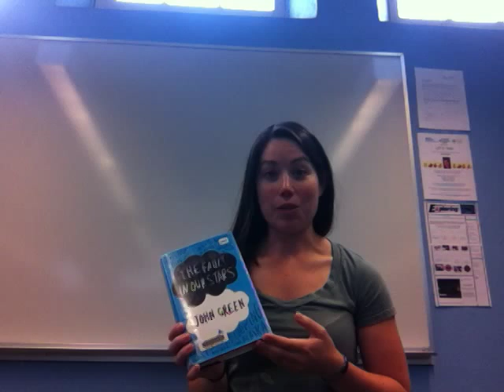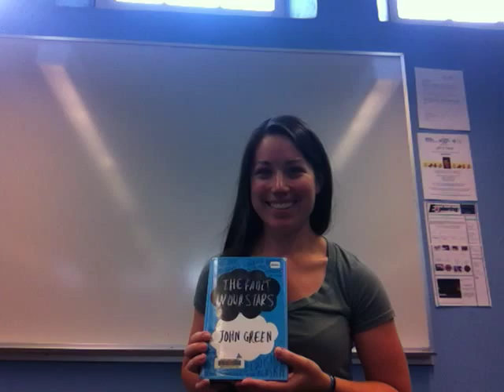The Fault in Our Stars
Staff recommendations from the Byers Branch Library.